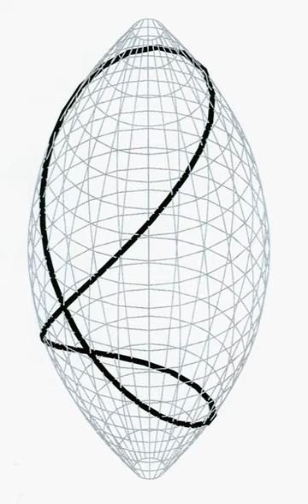Geroch's splitting theorem | Wikipedia audio article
00:00:15 The theorem

- Socrates

SUMMARY
In the theory of causal structure on Lorentzian manifolds, Geroch's theorem or Geroch's splitting theorem (first proved by Robert Geroch) gives a topological characterization of globally hyperbolic spacetimes.